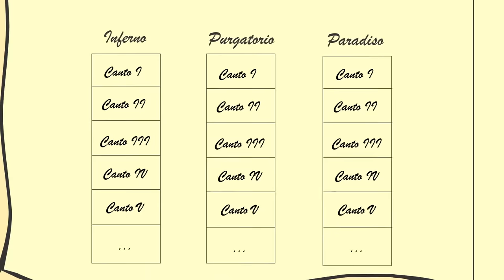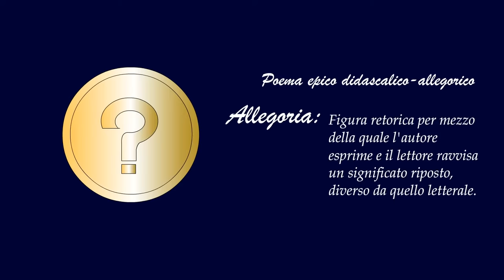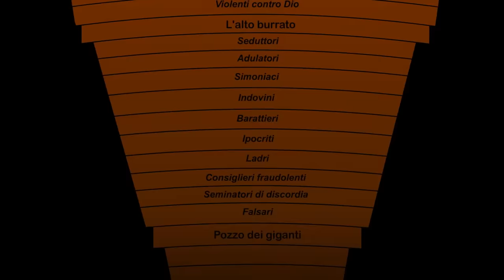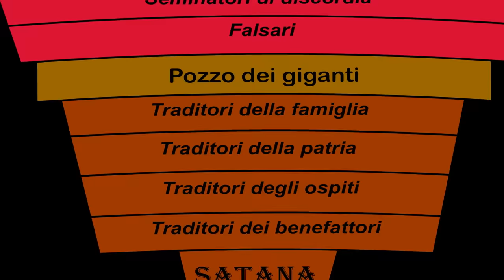Viaggio attraverso la Divina Commedia – Andrea Maresca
Titolo originale: Viaggio attraverso la Divina Commedia

Titolo italiano: Viaggio attraverso la Divina Commedia

Paese di produzione: Italia

Anno di produzione: 2019

Artista o Capogruppo:Andrea Maresca

Altri componenti del team: Simone Orazzo, Daniele Catalano

Insegnanti, specialisti di disciplina in coprogettazione: Simone Orazzo

Tecnica di animazione: frame by frame

Software utilizzati: adobe animate

Inedito: Sì

Sinossi del progetto: Ti è mai capitato di sentirti triste, solo, scoraggiato, di non vedere nessuna via d’uscita ai tuoi problemi? Forse no, non ancora, ma prima o poi capita a tutti di sentirsi così. Che tu sia giovane o vecchio, bello o brutto, non importa. Ma in questi momenti è bello avere qualcuno che ti sia vicino e ti sappia consigliare. Oggi sentirai la storia di qualcuno che ci è passato molto, molto prima di te.